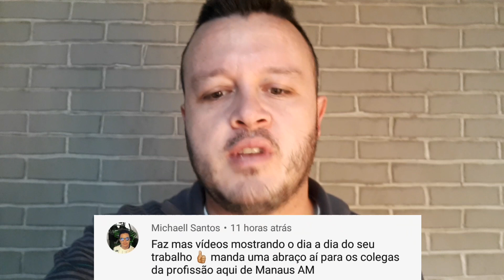Padrão de Entrada de Energia Elétrica. Padrão Copel em Curitiba.